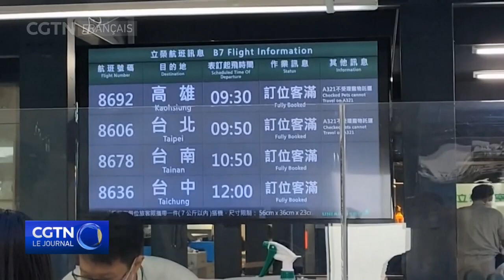Le typhon Haikui touche l'île de Taiwan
Le typhon Haikui devrait atteindre la côte sud-est de la partie continentale de la Chine le 5 septembre, après avoir provoqué de forts coups de vent et des pluies torrentielles dans certaines parties de l'île de Taiwan. Les autorités locales ont signalé deux blessés dans le district de Hualien après qu'un arbre s'était abattu sur une voiture. En prévision de la tempête, des centaines de vols ont été annulés, près de 3 000 personnes ont été évacuées et des entreprises ont temporairement fermé leurs portes. Haikui devrait apporter des pluies diluviennes dans la province voisine du Fujian, qui subit encore les conséquences du typhon Saola. Dans toute la province, les bateaux de pêche ont reçu l'ordre de rentrer au port et plus de deux douzaines de réservoirs ont déversé de l'eau afin d'atténuer les risques d'inondation. Les secouristes sont également en train de constituer des stocks pour aider les habitants de la région qui pourraient être touchés par le typhon.